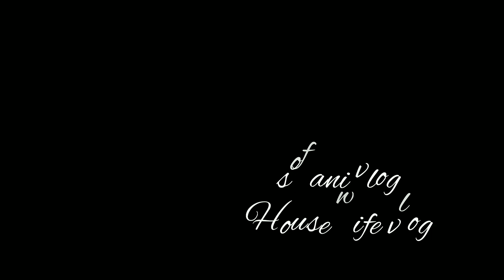HARI INI MASAK RENDANG JENGKOL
Berbagi pengalam seputar warung sembako,cara mengelola warung dengan
 benar,irt dengan segala aktivitas d rumah

Resep rendang jengkol
Bumbu:
Cabe merah
Cabe setan
Bamer
Bapur
Kemiri
Mrica
Pala
Jahe
Kunyit
Santan
Daun salam
Daun jeruk
Daun kunyit(opsional)
Serai

LINK SHOPEE PERINTILAN D RUMAH Q
1.rak bumbu kayu
7.catalia set pengupas sayur,sendok es krim,parutan keju dll aesthetic
20. Tempat minyak putih mix kayu aesthetic